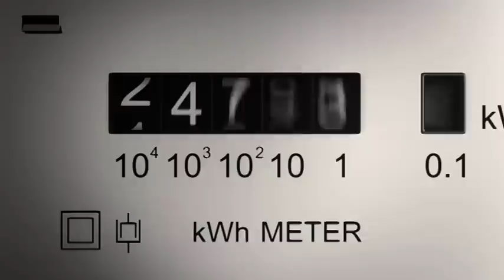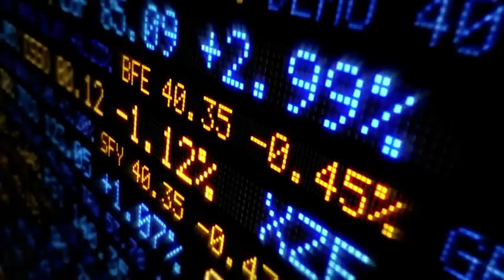Africa Clean Energy Corridor - IRENA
The Africa Clean Energy Corridor (ACEC) initiative aims at accelerating expansion of renewable electricity production in Africa.